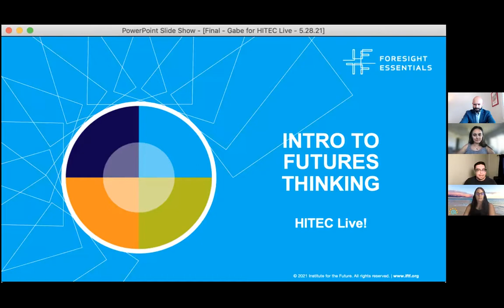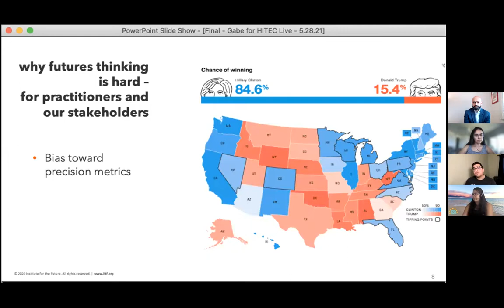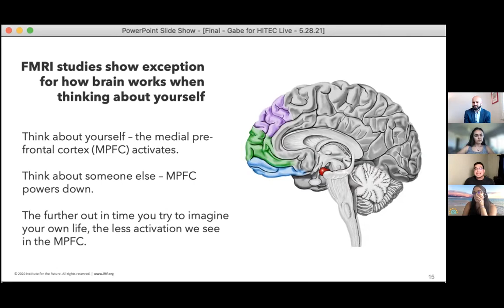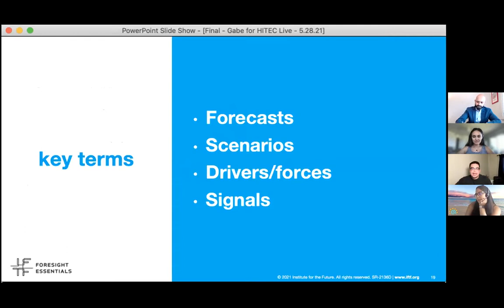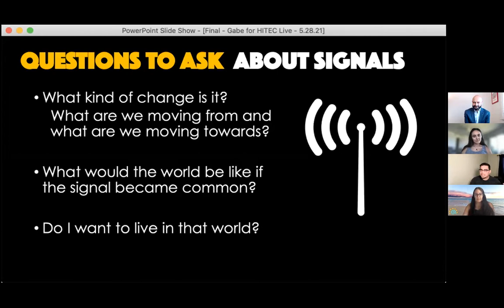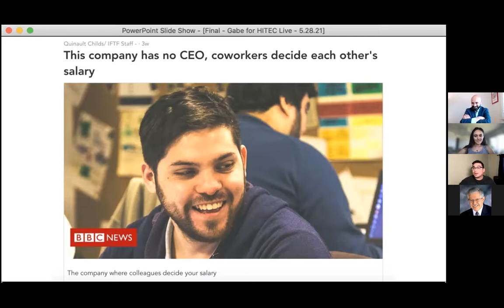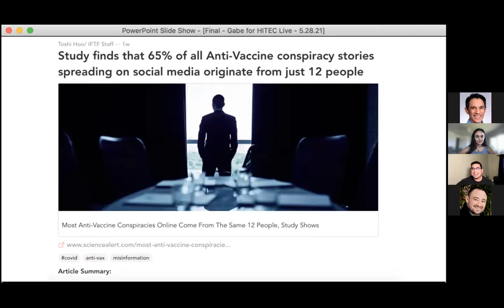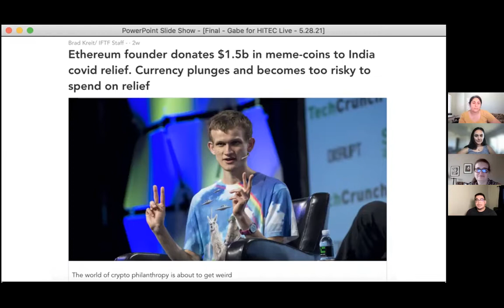Foresight Fundamentals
As the longest-running futures think tank in the world, IFTF has developed a series of tools, methodologies, and practices that help business, non-profit, and government leadership plan for the long-term future. In this session Gabe Cervantes, Research Manager at Institute for the Future (IFTF), will address what Futures Thinking and Strategic Foresight are, why is Futures Thinking inherently hard to do, and how do we avoid the traps of short-termism.